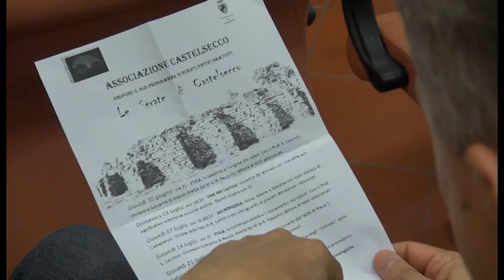Valorizzazione di Castelsecco: ricco programma degli eventi estivi, dall'etica all'astronomia